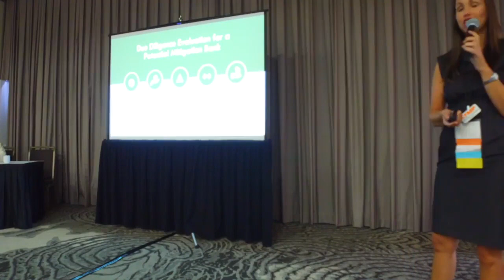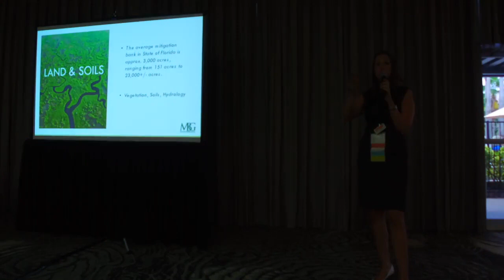Florida Mitigation Banking: Insights from the Experts | FAEP Panel Discussion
Join the Mitigation Banking Group for an in-depth panel discussion featuring industry leaders Bill Kerr (BKI) and John Mann (Biotech Consulting). Learn about the history, processes, and success stories of mitigation banking in Florida, including the Reedy Creek Mitigation Bank restoration project. Discover how wetlands are restored and preserved, the challenges of permitting, and the financial and environmental impacts of this essential industry.

This discussion is packed with valuable insights for environmental consultants, developers, and anyone interested in wetland conservation. Watch to explore how mitigation banks are transforming Florida’s landscapes and supporting sustainable development.

Chapters:
00:00 - Introduction to Mitigation Banking
02:10 - The History and Growth of Mitigation Banking
04:52 - Understanding Land Selection and Restoration Activities
07:16 - Reedy Creek Mitigation Bank Success Story

Victoria K. Colangelo
The Mitigation Banking Group, Inc.